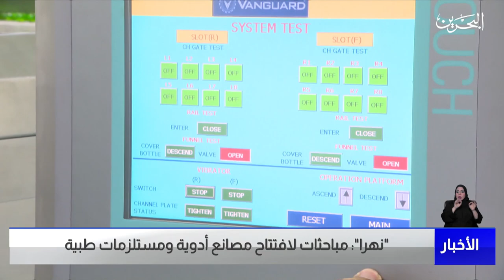البحرين مركز الأخبار : نهرا : مباحثات لافتتاح مصانع أدوية ومستلزمات طبية 17-08-2023